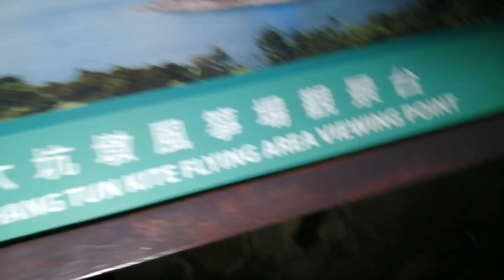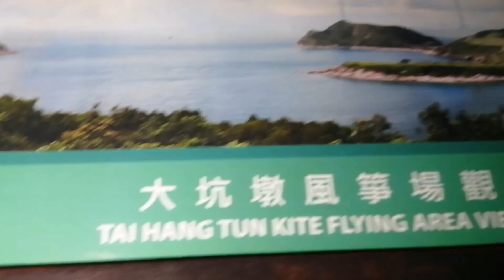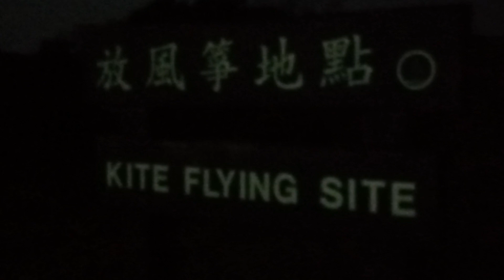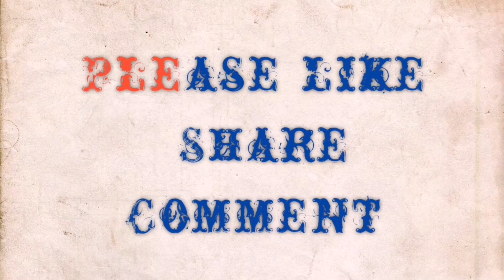WHERE TO FLY KITE IN HONG KONG | CLEARWATER BAY COUNTRY PARK KITING PLACE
Kite Flying place in Hong Kong is located at Tai Hang Tun Clearwater Bay Country Park. It is at the end of Clearwater Bay Road.
You can take minibus 103M at Tseung Kwan O MTR Station.
You can have a picnic, barbecue or go hiking.
Ideal for family or friends outings.